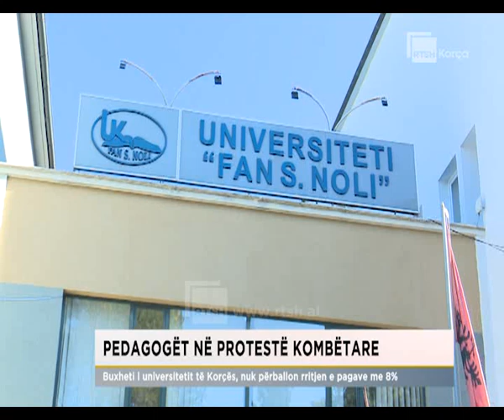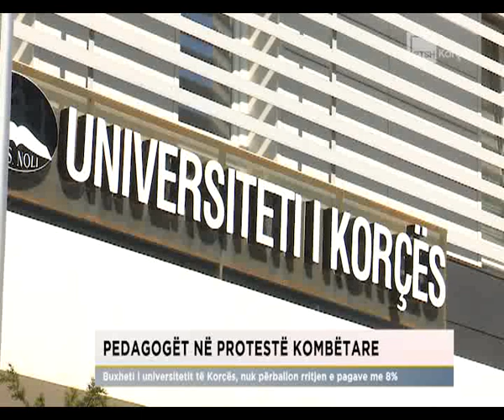Pedagogët në protestë kombëtare